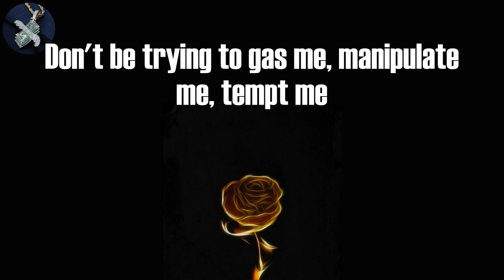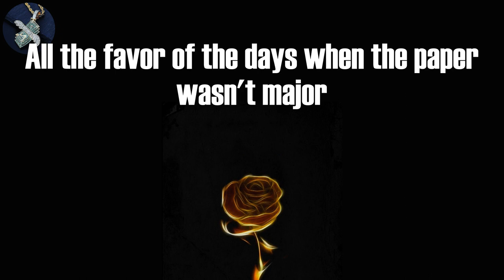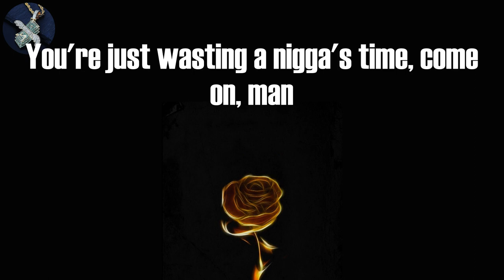DMX - Bath Salts (Lyrics)